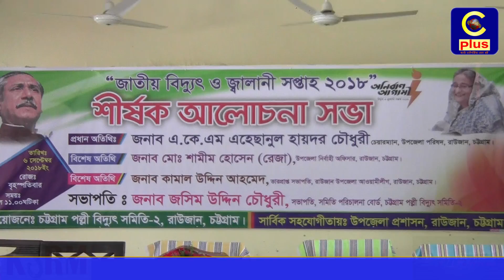রাউজানে বিদ্যুৎ ও জ্বালানী সপ্তাহ-১৮ উদযাপন | Cplus